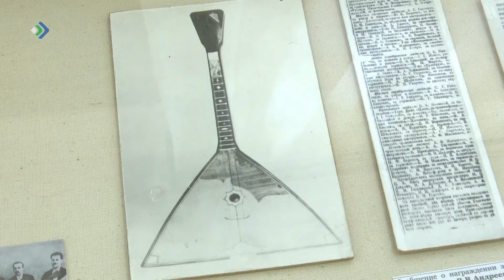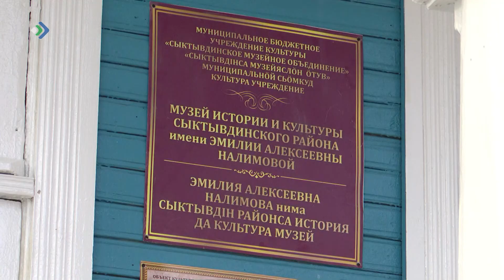Музей истории и культуры Сыктывдинского района открылся после капитального ремонта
Работы велись на протяжении полугода. За это время заменили проводку и отопительную систему, обновили фасад и залы, отреставрировали двери и окна. На апгрейд здания было выделено около 15 миллионов рублей. Какие сюрпризы и новшества ждут посетителей в залах.